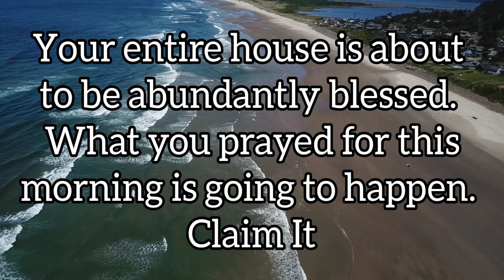ATTENTION!! God Is Asking For Your Attention To This 👆 - Don't Resist Him | Heal Yourself #126